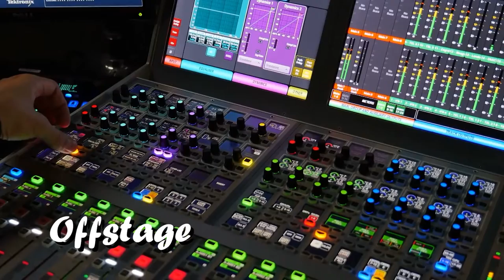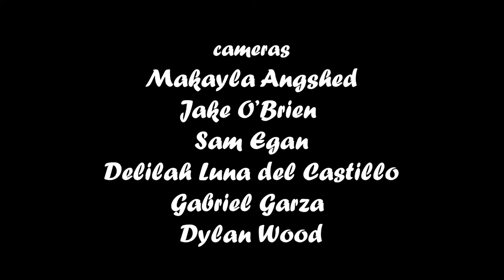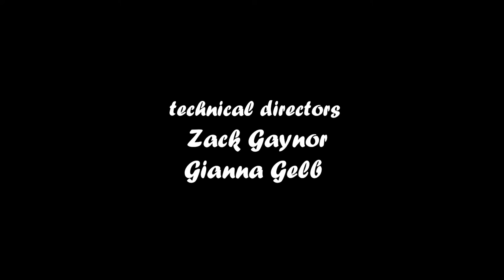Offstage — Spring 2022 — Ep. 01: Grant McKenzie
Offstage is talk series, produced and hosted by Matthew Morgan, focusing on young musicians.

On this episode, Grant McKenzie is the featured artist.